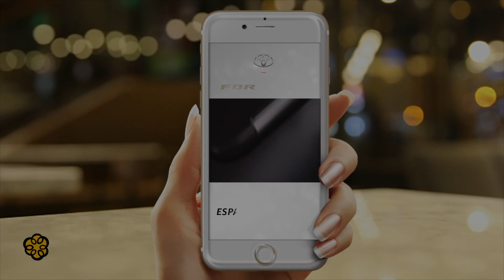INSTAGRAM STORIES – TOYOTA FORTUNER #4 – GRUPO ESPACIO CREATIVO – TOYOTA.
En Grupo Espacio Creativo sabemos que Instagram y sus historias son muy importantes para dar un mensaje rápido, interesante e inolvidable, por eso creamos una serie de historias para Toyota y su Camioneta Fortuner.

Cliente: TOYOTA
Producto: Instagram Stories.
Duración: 0.10 seg.

Conoce más de nuestros servicios: Branding y Diseño, Marketing Digital, Contenido Audiovisual, Innovaciones y Experiencias Interactivas 360.